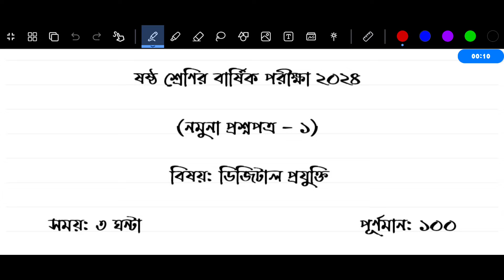পর্ব ১ | ষষ্ঠ শ্রেণি বার্ষিক পরীক্ষা ডিজিটাল প্রযুক্তি প্রশ্ন | Class 6 Annual Exam Digital Projukti